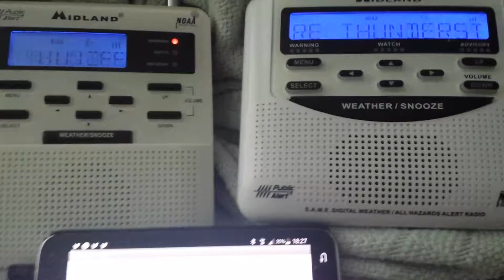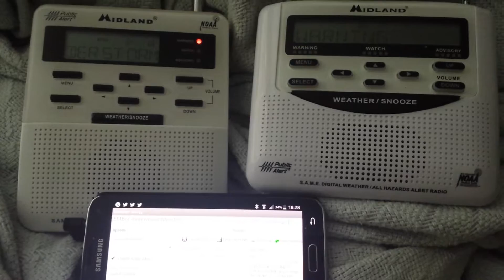Severe Thunderstorm Warning #13 - 7/5/16 (EAS #17)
Yet another SVR for NC